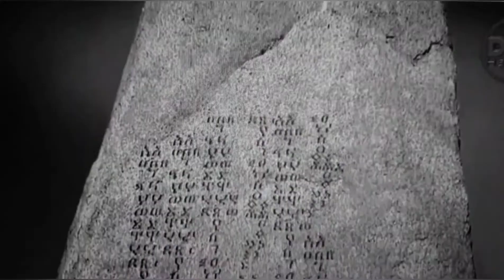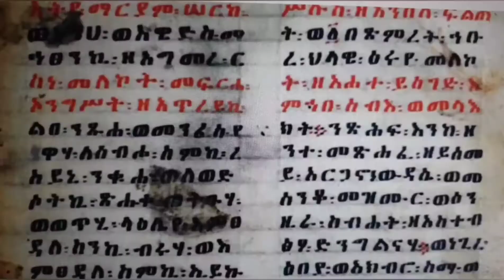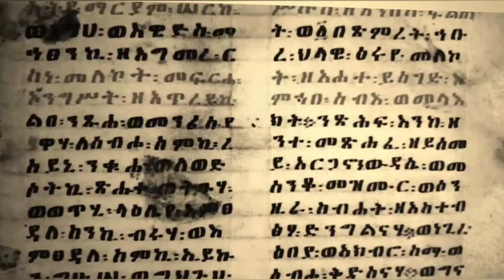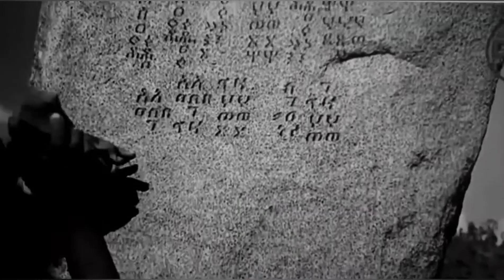The beginning of# the Axum# government#የአክሱም መንግስት አጀማመር#